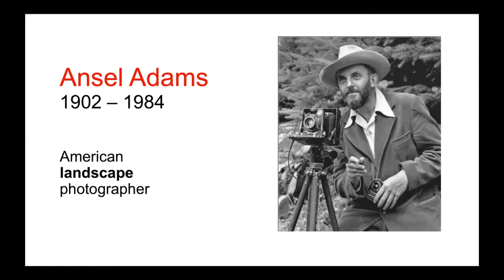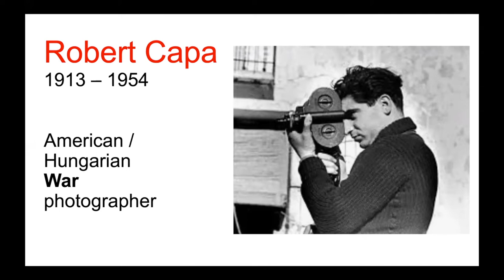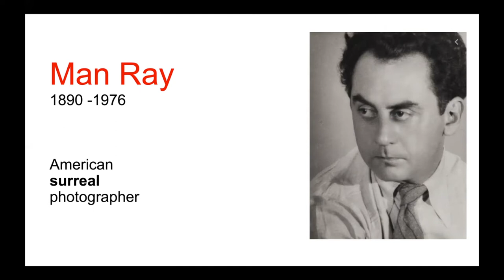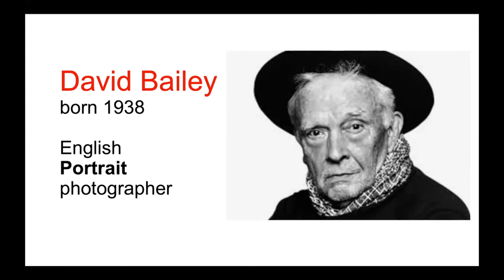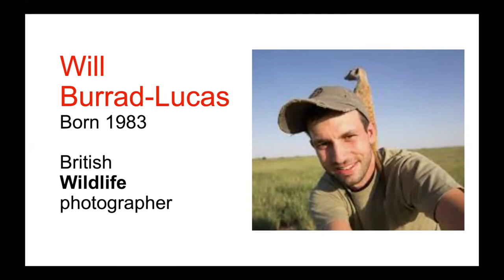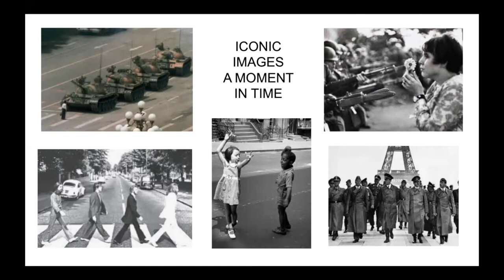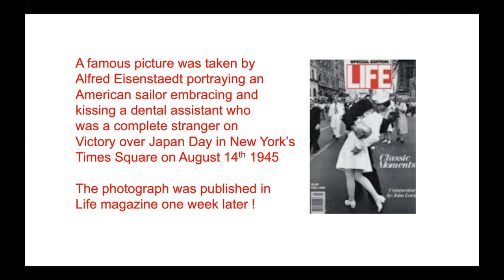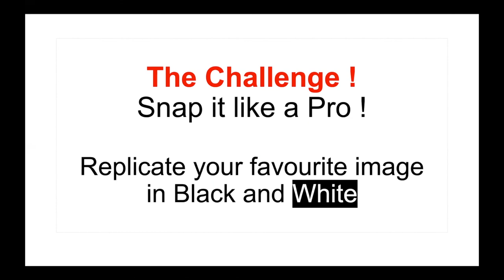Zoom members Jan 2021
Famous photographers presentation.